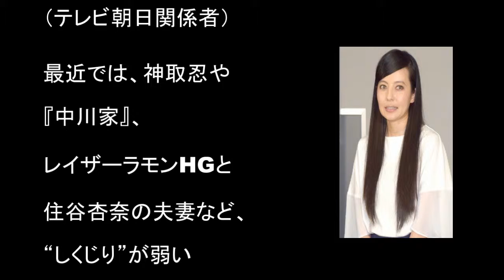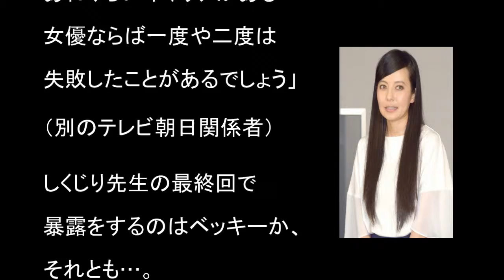【しくじり先生】最終回のゲストに『ベッキー』出演！？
上原多香子の不倫についてベッキーの「衝撃発言」がヤバすぎる。SPEEDファンも驚愕のその理由とは？【mayu】